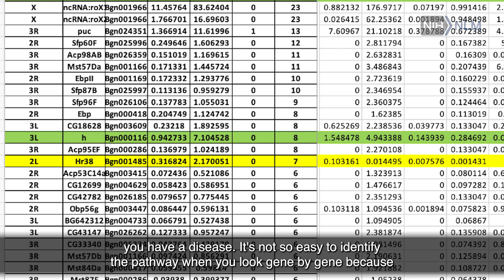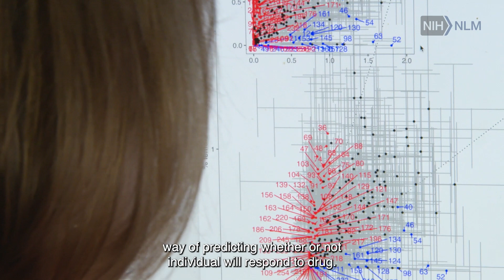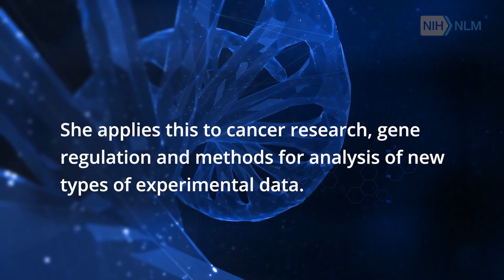Teresa Przytycka and Gene Pathways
Dr. Przytycka is a Senior Investigator in NLM's Computational Biology Branch. Her group develops computational methods facilitating progress in diverse areas of biomedical sciences: systems biology of cancer, gene regulation, single cell data analysis, drug development. Leveraging her collaborations with experimental biologists, she strives to bring advanced algorithmic techniques to biomedical research and to apply them in biomedically important settings.

Transcript:
[Przytycka] "My research focuses on building computational methods to address problems in biomedical sciences, with particular interest in developing new methods to study diseases, with particular interest actually in cancer. Before, people were looking at diseases from the perspective of okay, her is a gene, something wrong happens to this gene and you have a disease. But complex diseases do not work this way. Usually something happens to this pathway, something happens to this process and, when something happens to this process, you have a disease. It's not so easy to identify the pathway when you look gene by gene because it may be that every individual participation, when you look from gene by gene perspective, is very small and it's hard to capture. But when you understand that you are to look at the pathway and group of genes the signal gets amplified and you may be able to identify processes that you wouldn't see if you would look at genes in isolation. So, we're trying to look at the diseases from the perspective of these regulated pathways. Some of our recent studies in cancer research are related to understanding the relationship between mutations, a patient may have, and say, drug response. Assume that we identify a pathway, we can ask the question, does the patient have a mutation in this pathway? And this gives us some way of predicting whether or not an individual will respond to a drug. Those questions are indeed very much driven by personalized medicine. I think that the goal would be some of the methods I developed would have a really lasting effect. And, also that some of the biological findings would be important to human health."